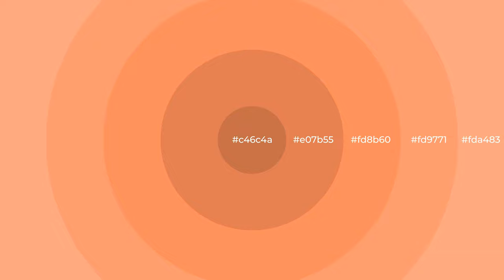Shades & Tints of After Burn color fd8b60 A Cool Orange color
Shades of After Burn color fd8b60 Cool Shades of After Burn color with Orange hue for your project!

Shades
Hex e07b55

Tints
Hex fd9771